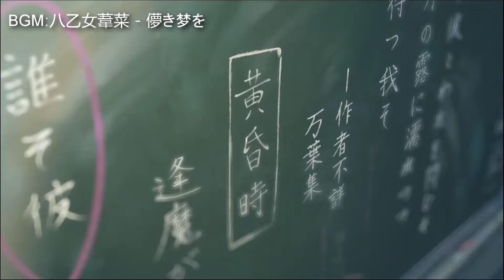网易云偶遇好听不火的纯音乐，果断单曲循环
网易云音乐ID：淋雨丶伞
BGM见视频左上角
视频素材来源：PC火萤动态视频软件，作者：考验英语